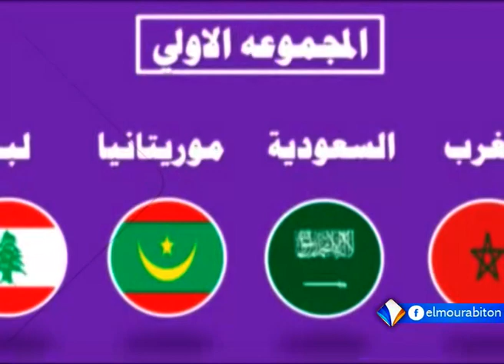KUMPITAL AVEC MAMOUDOU SEYDOU BA LE 18.04.2023